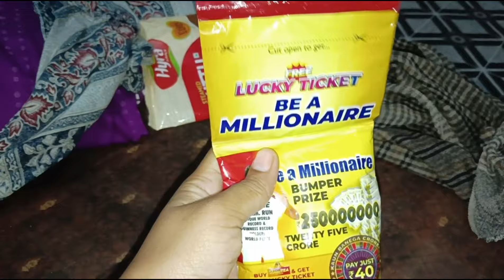daily vlog.ദിവസവും ഇങ്ങനെ എന്തെങ്കിലും ഒക്കെ കാണും അൽഹംദുലില്ലാഹ് ഇന്നത്തെ ദിവസം റാഹത്തായി കഴിഞ്ഞു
daily vlog.ദിവസവും ഇങ്ങനെ എന്തെങ്കിലും ഒക്കെ കാണും അൽഹംദുലില്ലാഹ് ഇന്നത്തെ ദിവസം  റാഹത്തായി കഴിഞ്ഞു published on July 16 2024